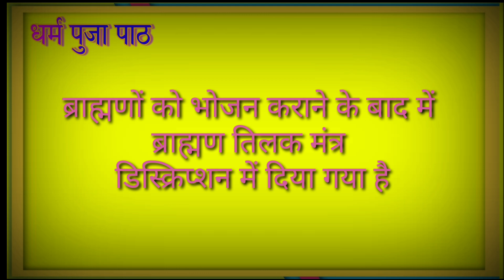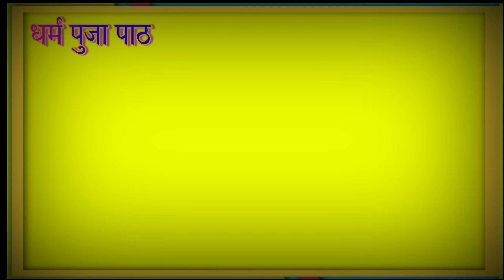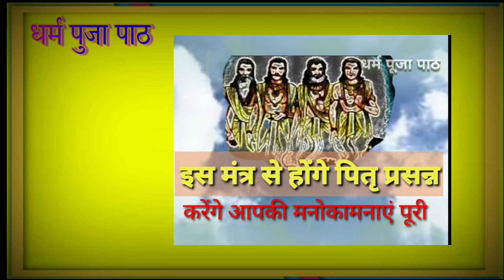श्राद्ध मंत्र पितृ मन्त्र श्राद्ध में प्रयोग लाए जाने वाले मंत्र श्राद्ध के मंत्र, श्राद्ध विधि,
आज के इस वीडियो में श्राद्ध में प्रयोग लाए जाने वाले मंदिरों के बारे में बताएं कौन-कौन से मंत्र, श्राद्ध में काम आते हैं और कौन से मंत्र का प्रयोग श्राद्ध के दिन किया जाता है श्राद्ध के मंत्र की संपूर्ण जानकारी इस वीडियो में बताई है। पितृ मन्त्र